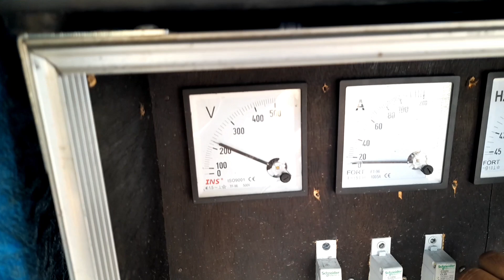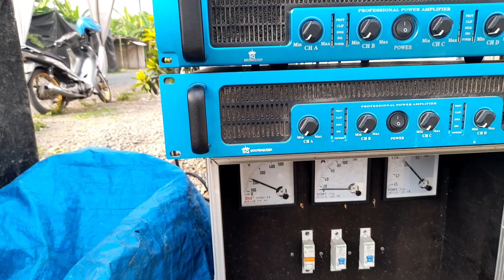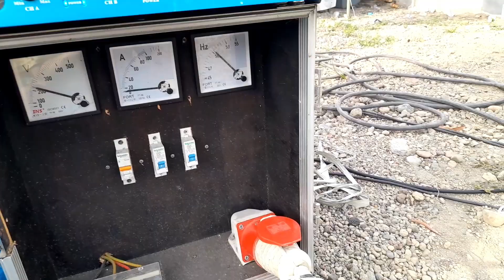@ PERSIAPAN JOB HAJATAN & CARA PEMASANGAN.